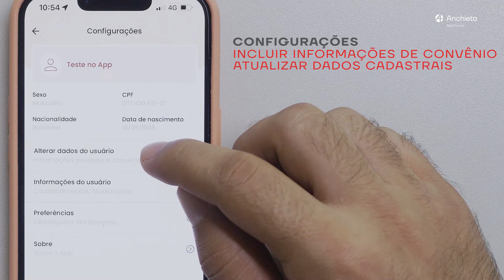Aplicativo Hospital Anchieta Cliente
Agora está ainda mais fácil cuidar da saúde!

Desenvolvido para facilitar sua rotina, o Anchieta Cliente traz para você a agilidade na hora de marcar suas consultas e exames.

Com o Anchieta Cliente você conseguirá:

👉Agendar consultas e exames com mais agilidade na hora que quiser
👉Ter Hospital da mulher, Anchieta Oncologia, Anchieta Diagnóstico, Amor à vida em um só lugar

Como faço o download? É muito fácil! Basta ir à loja de aplicativos do seu celular - Play Store (Android) ou App Store (IOS) - procurar por Anchieta Cliente e fazer o download.